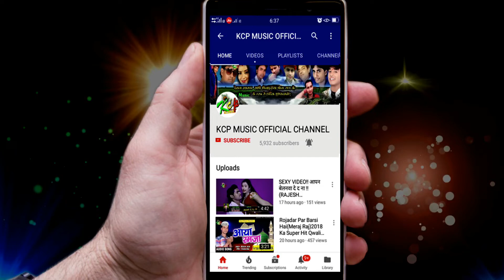आ गया मिंटू मेहनती का फिर से धमाल मचाने वाला सॉन्ग ll अईह बउआ के छठीहार में ll Kcp Music ll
Title: Aiha_Bauwa_ke_Chatihar_Me
Singer
Lable: KCP Music
Lyrics: Rajesh

8 घंटे के अन्दर गाना को Channel से Remove कर दिया जाएगा ll
***धन्यवाद